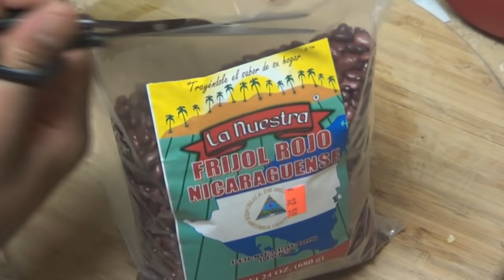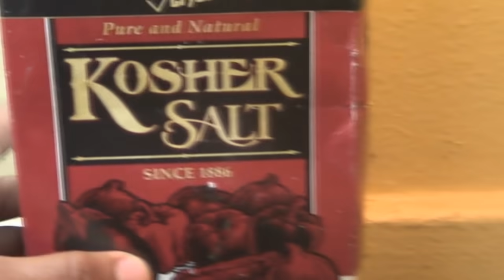Como darle sabores a los frijoles con cola de vaca